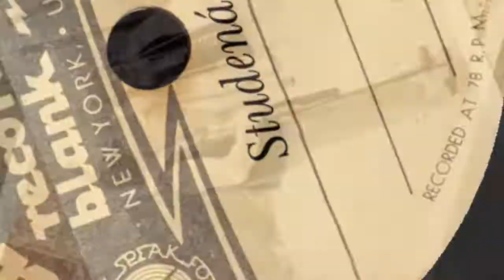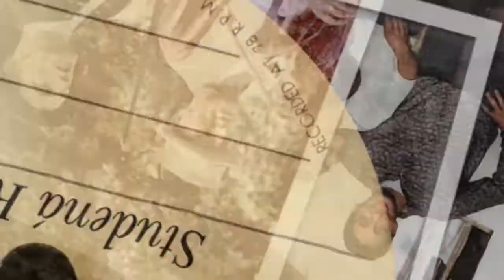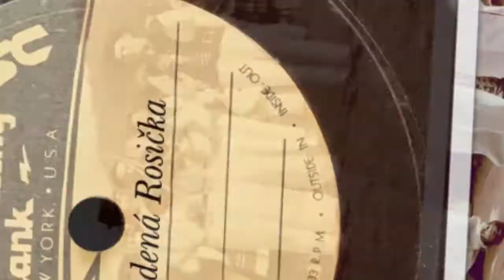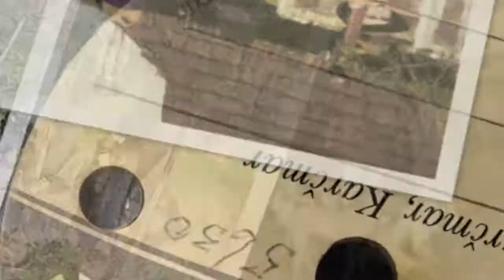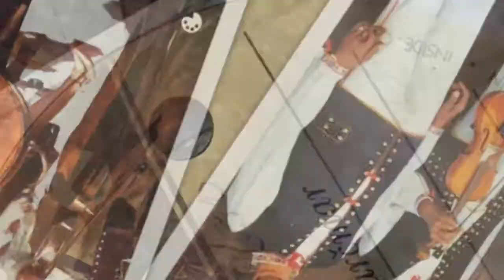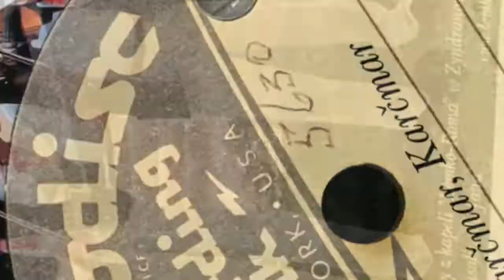Slovak 78rpm recordings, 1950s. Audiodisk 5630 A/B. Kačmár, kačmár / Studená rosička. “home” record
Slovak 78rpm recordings, 1950s. Audiodisk 5630 A/B. Kačmár, kačmár  / Studená rosička. “home” recordings
New York, 1950s (my best guess). Audiodisk (blank) 5630 A/B. Side 1: Kačmár, kačmár { Bar owner}. Side 2: Studená rosička { Cold dew }. Private “home” recordings.